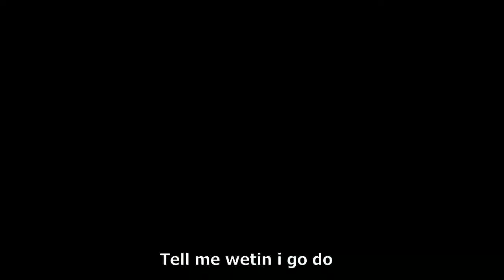Wetin I go do(bright p)